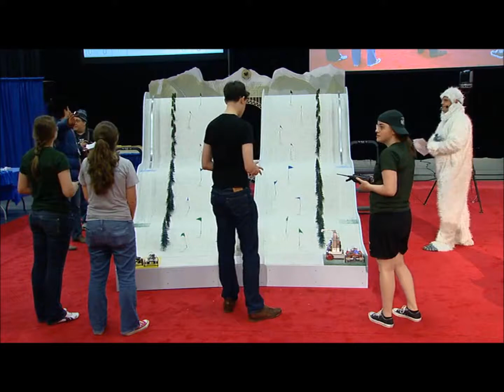MIT 2.007 Quarter-finals